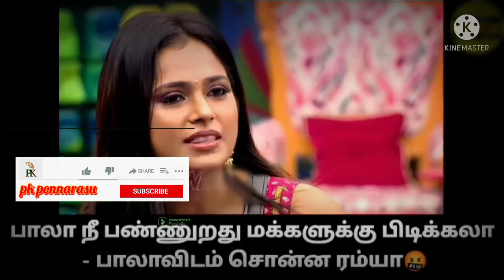BB ultimate promo / 11th March 2022 / promo 1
give support frds

BB Ultimate | 11th march 2022 - Promo 1 | Bigg Boss Ultimate Today Promo 2 BiggBossUltimateTamilTodayPromo1​ BiggBossTamilSeasonUltimateTodayPromo1​ BiggBossUltimateTodayPromo1Tamil​ TamilBiggBossUltimateTodayPromo1​ BiggBossTamilUltimateTodayPromo1​ BBUltimateTodayPromo1​

BB Ultimate | 4th March 2022 | Promo 3

Bigg Boss Ultimate Tamil – Bala Eliminated - Niroop Saved First | Kamal Haasan Episode - 20th Feb | Bala Elimination Prank | Kamal Haasan Prank - bigg Boss Ultimate
Thamarai, Vanitha, Abhirami, Suruthi, Suja varuni, Julie, Anitha, Snehan, Balaji Murugadoss, Niroop, Abhinay, Thadi Balaji, Sharik